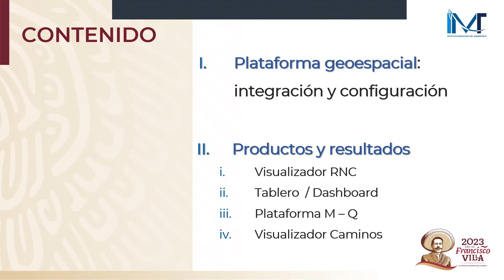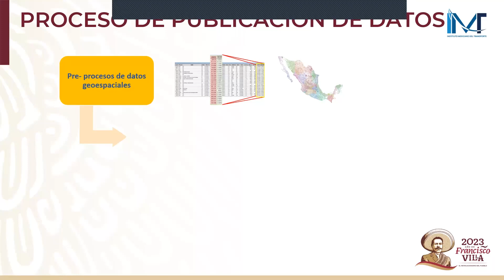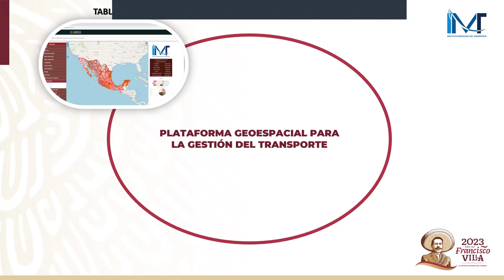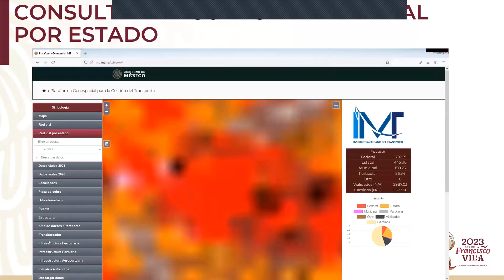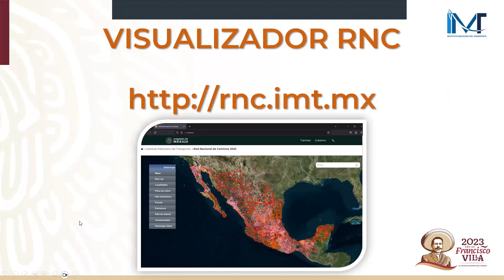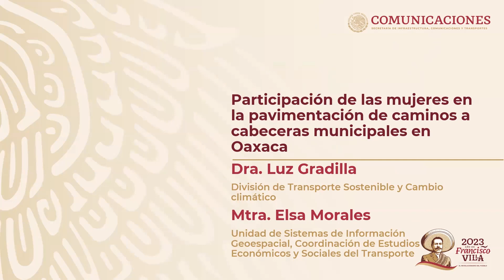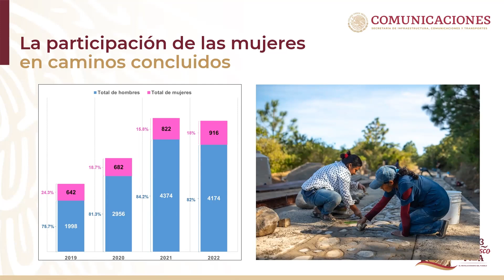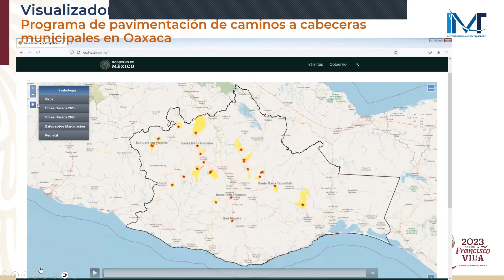PLATAFORMA GEOESPACIAL PARA LA GESTIÓN DEL TRANSPORTE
SeminariosdeInvestigaciónIMT | Impartido por: Elsa María Morales Bautista, Investigadora especialista en Aplicaciones al transporte de los SIG y GPS, de la Coordinación de Estudios Económicos y Sociales del Transporte, Unidad de Sistemas de Información Geoespacial.

En esta presentación se describe la Plataforma Geoespacial para la Gestión del Transporte la cual consiste en una herramienta disponible vía Web que facilita la visualización cartográfica de la información geoespacial de la infraestructura de transporte. Este desarrollo se ha hecho posible gracias a la experiencia obtenida de los diversos proyectos realizados por la USIG en los que se han evaluado software y distintas aplicaciones web, lo cual ha permitido seleccionar e integrar un conjunto de herramientas de software, así como la configuración del procedimiento o metodología para la publicación de datos geoespaciales del sector transporte vía Web.

⏳ ¡No pierdas la oportunidad de actualizarte! 📺 Y claro, únete en Linkedin, Facebook y Twitter. 🌐 Expande tus conocimientos en este emocionante campo. 💡